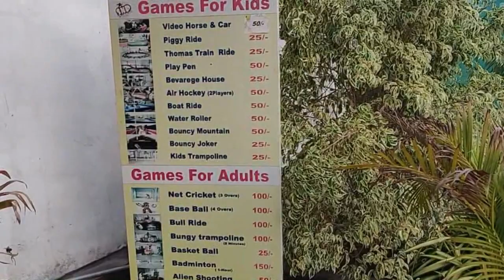Kids Enjoying in Play zone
Hey Viewere,